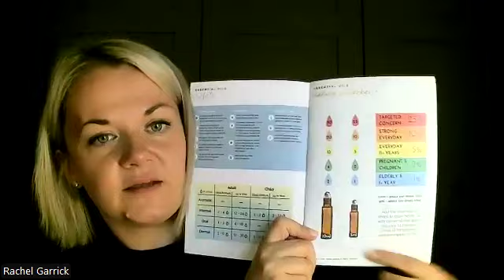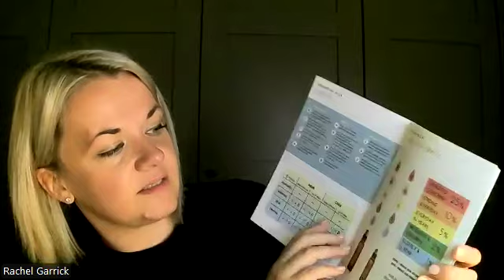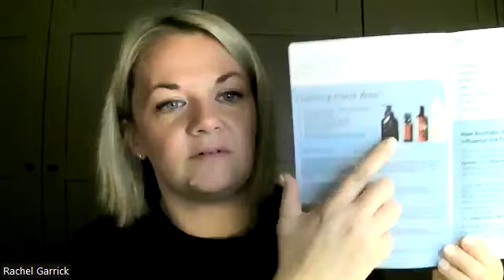Essential Oils - The Basics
Do you have the Top 10 Oils or are you considering getting them and not sure how you will use them? This session will guide you in maximizing the use of the oils to gain the greatest benefits for your family covering emotions, mood management and common ailments.